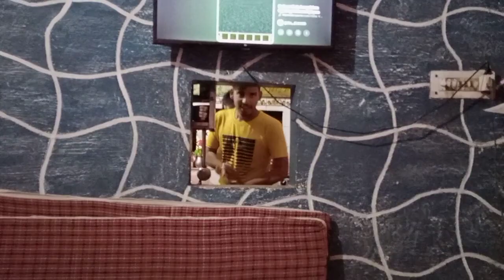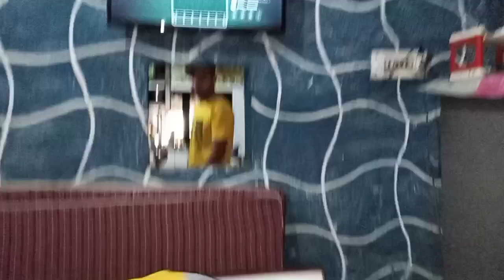Pizza house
hii everyone
Aaj Apni friend ke yahan se Pizza Manga Kar khaya Pizza really mein bahut hi Tej Thi tha aur aap sab se mera Anurodh hai ki aap bhi Pizza vahan se manayen aur test Karen Pizza house ke naam se hai aur aapko swiggy or Zomato donon per uplabdh hai aur mein bahut jald vahan jakar aapko dikhaungi ki vahan Pizza Kaise Banta Hai Bus bahut jaldi vahan ka program banate hain and I hope aap log bhi Jarur Manga Ayenge the Pizza House Nidhi Ahuja mam
Pizza house at Chanakaypuri, Ansal road